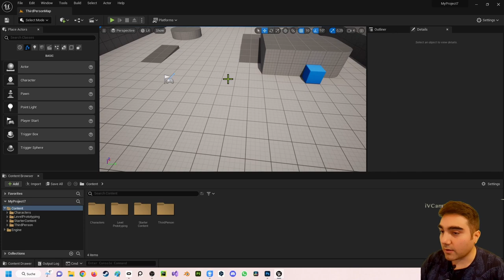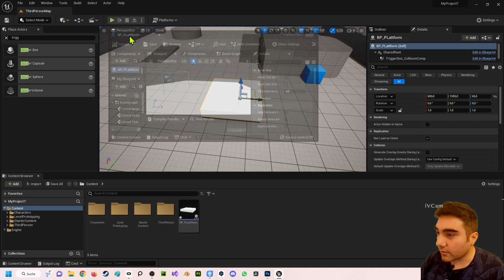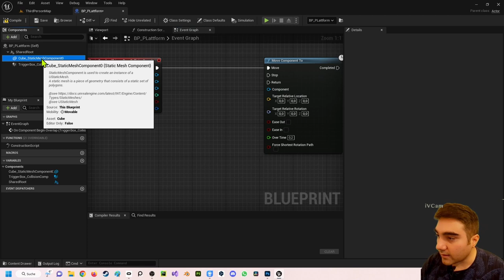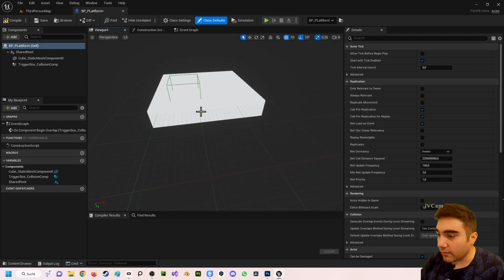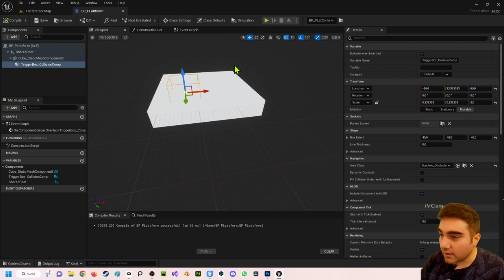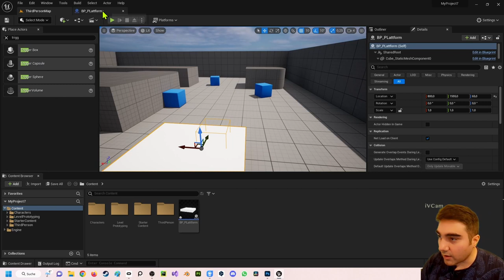Unreal Engine 5 Beginner Tutorial | Deutsch | Wie funktioniert der Move Component To Node?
In diesem Video zeige ich dir wie der Move Component To Node funktioniert. Bei Rückfragen kannst du dich an mich wenden.